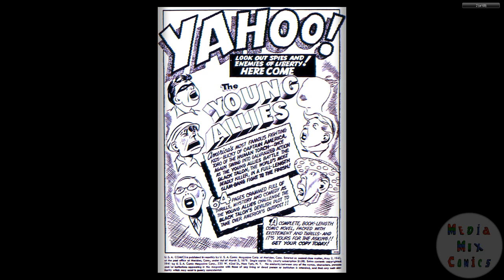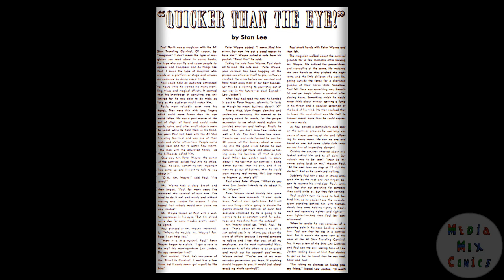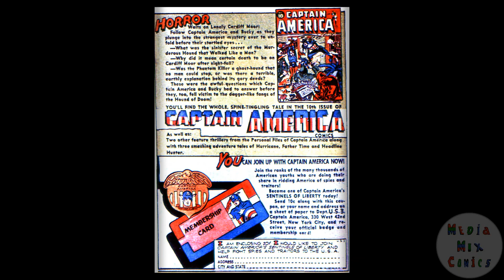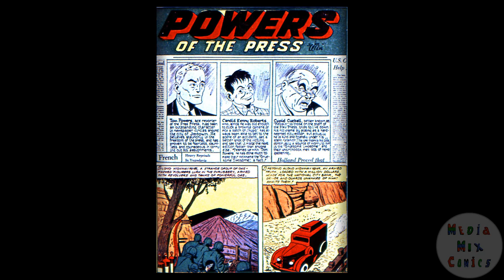194201 USA Comics 003